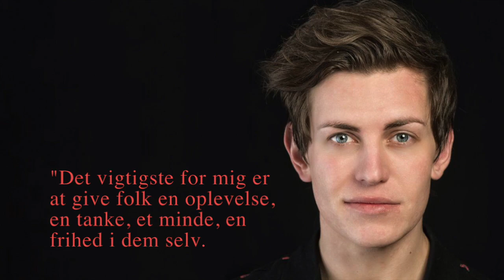Kim Andre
Skuespiller og drag queen Kim André fortæller om sit arbejde